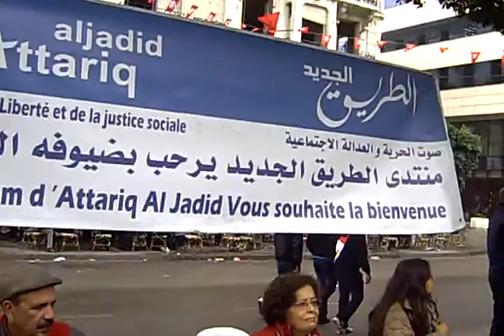Anniversaire 2014 de la révolution 14 janvier 2011